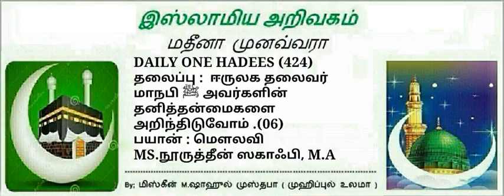424 - ஈருலக தலைவர் மாநபி ﷺ அவர்களின் தனித்தன்மைகளை அறிந்திடுவோம் .(06)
Principal: *Badriyya woman's Arabic college.* padi,chennai  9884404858

 *NO:*4⃣2⃣4⃣

*ஈருலக தலைவர்  மாநபி ﷺ அவர்களின் தனித்தன்மைக.(06)*

*மனதில் உள்ளதை நன்கு அறியும் நபி ﷺ*

*عَنْ أَبِي هُرَيْرَةَ، أَنَّ رَسُولَ اللَّهِ صَلَّى اللهُ عَلَيْهِ وَسَلَّمَ قَالَ: «هَلْ تَرَوْنَ قِبْلَتِي هَا هُنَا، فَوَاللَّهِ مَا يَخْفَى عَلَيَّ خُشُوعُكُمْ وَلاَ رُكُوعُكُمْ، إِنِّي لَأَرَاكُمْ مِنْ وَرَاءِ ظَهْرِي*
ஆதாரம்: *புகாரி  418*
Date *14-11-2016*